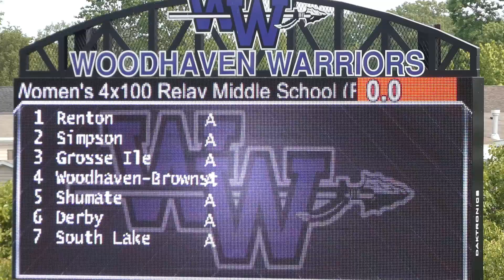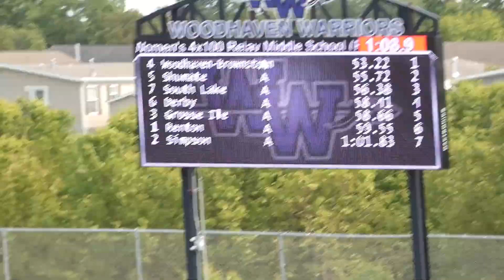Regional Runner Up 4x100 girls Shumate(Bolden/Ortiz/Fuchs/Penick)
Shumate Track 2023 at Regional Meet hosted by Woodhaven